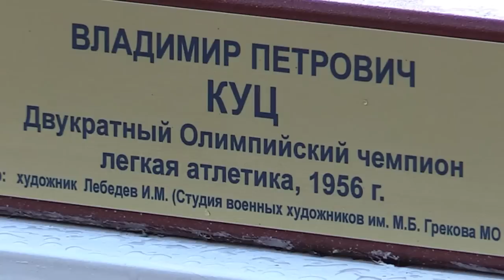Военному институту физической культуры 105 лет!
1 октября в Санкт-Петербурге прошли основные торжественные мероприятия, посвященные 105-летию ВИФК.
Одним из знаковых событий праздника стало открытие галереи портретов советских и российских чемпионов Олимпийских Игр — выпускников Военного института физической культуры.